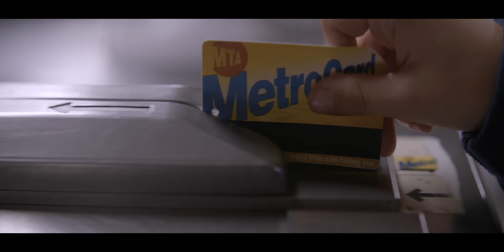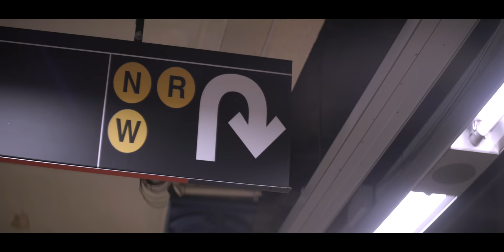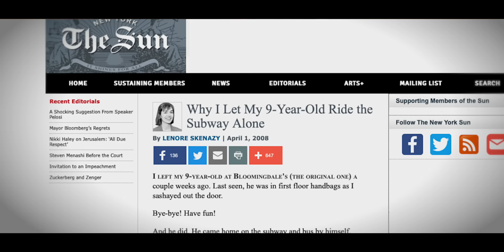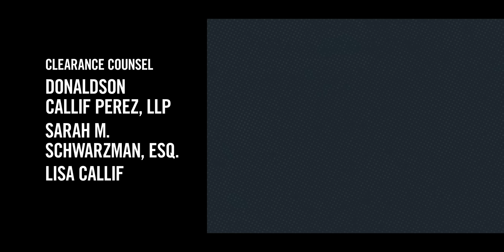Off The Rails | A Short Film On Parenting in the Age of Fear | Dad Saves America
Off The Rails is a short documentary film which explores the story of Lenore Skenazy, a mother who sparked controversy across the nation after letting her 9-year-old ride the New York subway alone, earning her the title of “World’s Worst Mom” from the media, and a TV show of the same name.  The film premiered at the Austin Film Festival in 2021

Lenore is currently the president of Let Grow an organization promoting independence and resilience for kids.

Dad Saves America is a channel dedicated to celebrating heroic fatherhood while teaching the next generation of fathers strategies they can utilize in parenting their children. We believe strong children come from a strong family. We’ve had many experts in the studio, including John Mackey, Jonathan Haidt, Mike Yates, Lenore Skenazy, Warren Farrell, Matt Ridley, Martin Gurri, and Michael Strong.